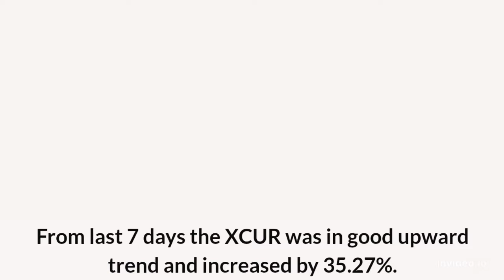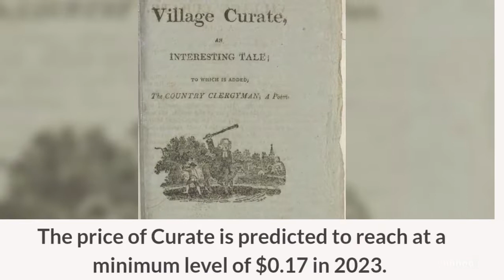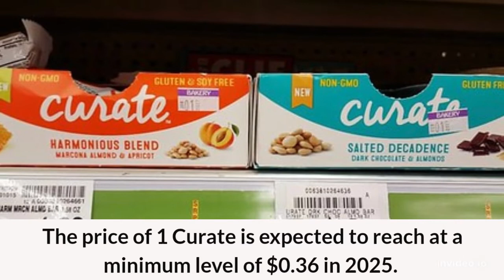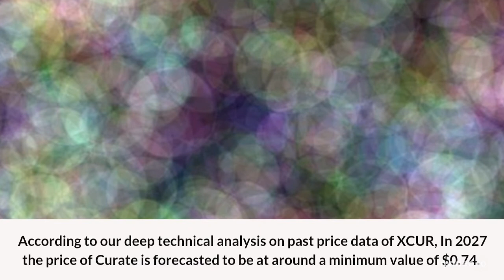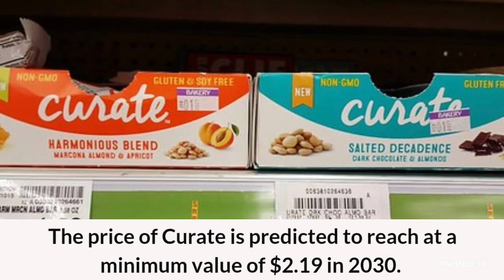Curate Price Prediction 2022, 2025, 2030 XCUR Price Forecast Cryptocurrency Price Prediction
Curate Past Price Analysis
According to the latest data gathered, the current price of Curate is $0.085 and XCUR is currently ranked # in the entire crypto ecosystem.
The circulation supply of Curate is 8,474,011 with a marketcap of $723,072.
With an increase in its trading volume and market cap, the Curate's price has shown a good increase of 6.72% in the last 24 hours.
From last 7 days the XCUR was in good upward trend and increased by 35.27%.
 Curate has shown very strong potential lately and this could a be good opportunity to dig right in and invest.
Curate (XCUR) Price Prediction/Forecast for 2022, 2023, 2024, 2025 and 2030
Curate Price Prediction 2022
According to our deep technical analysis on past price data of XCUR, In 2022 the price of Curate is predicted to reach at a minimum level of $0.12.
The XCUR price can reach a maximum level of $0.14 with the average trading price of $0.13.
Curate Price Prediction 2023
The price of Curate is predicted to reach at a minimum level of $0.17 in 2023.
The Curate price can reach a maximum level of $0.21 with the average price of $0.18 throughout 2023.
XCUR Price Forecast for 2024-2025
As per the forecast price and technical analysis, In 2024 the price of Curate is predicted to reach at a minimum level of $0.25.
The XCUR price can reach a maximum level of $0.30 with the average trading price of $0.26.
The price of 1 Curate is expected to reach at a minimum level of $0.36 in 2025.
The XCUR price can reach a maximum level of $0.44 with the average price of $0.37 throughout 2025.
Curate Price Prediction 2026
Curate price is forecast to reach a lowest possible level of $0.51 in 2026.
As per our findings, the XCUR price could reach a maximum possible level of $0.63 with the average forecast price of $0.53.
Curate Price Prediction 2027
According to our deep technical analysis on past price data of XCUR, In 2027 the price of Curate is forecasted to be at around a minimum value of $0.74.
The Curate price value can reach a maximum of $0.88 with the average trading value of $0.77 in USD.
Curate (XCUR) Price Prediction 2028
The price of Curate is predicted to reach at a minimum value of $1.04 in 2028.
The Curate price could reach a maximum value of $1.28 with the average trading price of $1.08 throughout 2028.
Curate Price Prediction/Forecast 2029
As per the forecast and technical analysis, In 2029 the price of Curate is expected to reach at a minimum price value of $1.50.
The XCUR price can reach a maximum price value of $1.84 with the average value of $1.55.
Curate (XCUR) Price Prediction 2030
The price of Curate is predicted to reach at a minimum value of $2.19 in 2030.
The Curate price could reach a maximum value of $2.59 with the average trading price of $2.25 throughout 2030.
Curate Price Prediction 2031
Curate price is forecast to reach a lowest possible level of $3.25 in 2031.
As per our findings, the XCUR price could reach a maximum possible level of $3.75 with the average forecast price of $3.34.

MORE :
Cryptocurrency Price Prediction